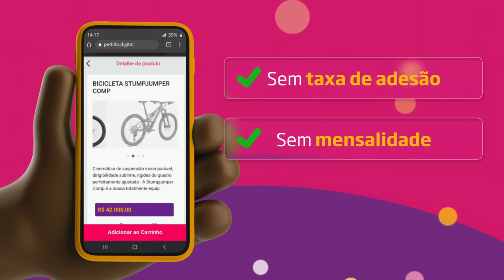DINHEIRO INFINITO EM THE WITCHER 3 USANDO FARM DAS CONCHAS | ATUALIZADO V4.0 de 2022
Feliz Natal, Fiotes!
No vídeo de hoje trago o farm de dinheiro que vocês estavam pedindo pra testar na nova versão do jogo. As Conchas/Pérolas infinitas.

Pedido Digital (propaganda): 00:00:00
Vídeo: 00:00:49

- Jogue comigo
- Emotes únicos
- Grupo exclusivo no WPP e muito mais!!!

Caixa Postal: 4455
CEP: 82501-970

Temos um Grupo de Ofertas no Telegram!

AGRADECIMENTOS
Kallil Augusto